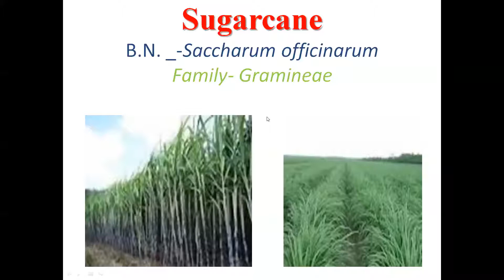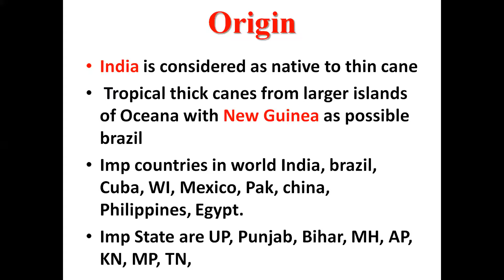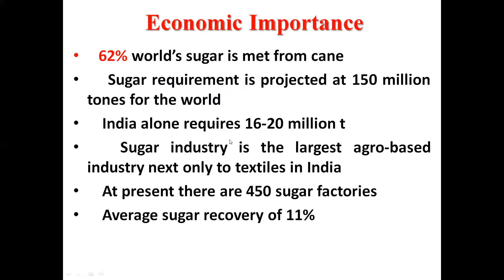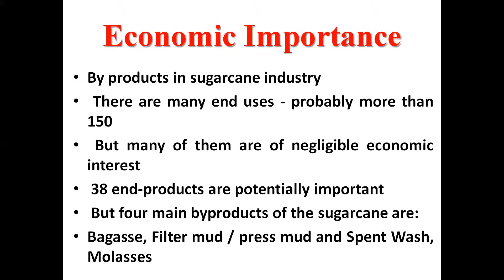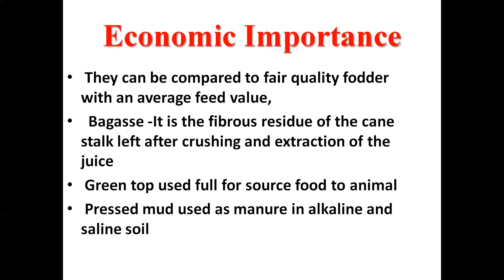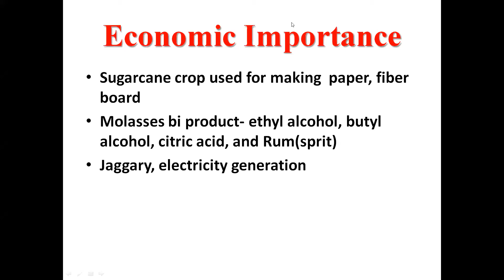4Sem AGRO-246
sugarcane